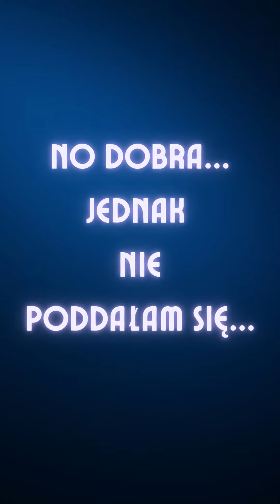być "sobą"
Transformacja jest zmianą stanu bycia. Jest przekształceniem jednego stanu bycia w inny stan bycia.

Jeśli chcesz w życiu doświadczyć czegoś wykraczającego poza to, co znasz, a co już Cię ogranicza, to potrzebujesz przekroczyć starą wersję siebie, czyli swoją starą mentalność, sposób myślenia, stan energetyczny, przekonania, nawyki, reakcje, zachowania, rany emocjonalne, energetyczne blokady i obciążenia.

Na samym dnie wszystko jest energią, wibrującą z określoną częstotliwością. Każda jakość życiowa ma swoją własną częstotliwość wibracji. Z tej perspektywy transformacja jest przekształceniem obecnego stanu wibracyjnego w inny stan wibracyjny.

Po co?

Bo przyciągamy nie to, co chcemy, ale to kim jesteśmy.

Bo by czegoś doświadczyć, trzeba się tym stać.

zapraszam do procesu! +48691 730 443